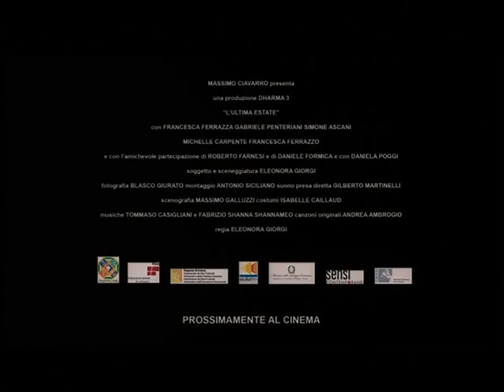L'ultima estate trailer